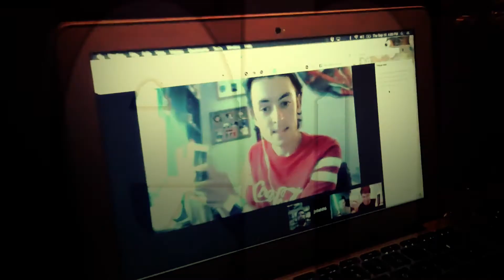3 SCARY GAMES #77 REACTION